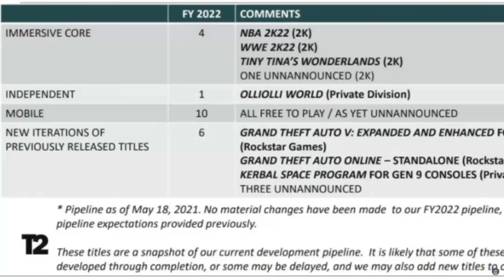Grand Theft Auto V & More Coming to Switch?!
4 HUGE Grand Theft Auto games appear to be coming to Nintendo Switch!